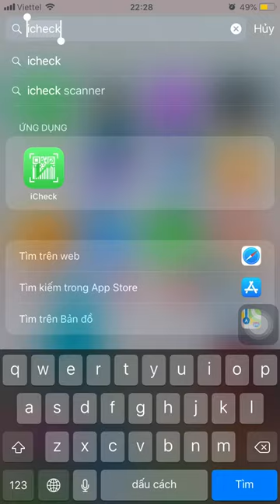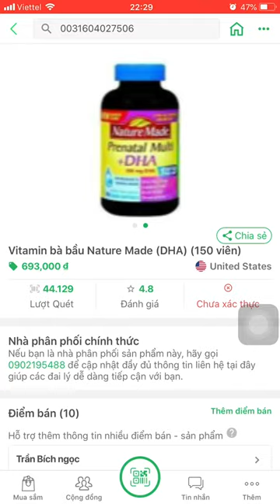[CHECK BARCODE] Quét mã vạch Bầu Mỹ Prenatal Mutil DHA loại 150 viên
Bầu Mỹ Prenatal Mutil DHA loại 150 viên